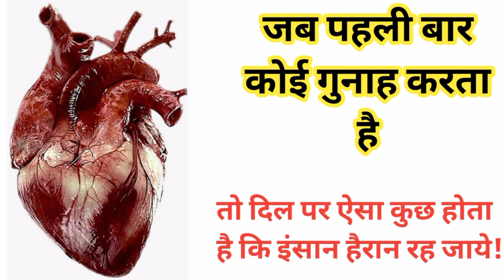Koi Bhi Gunah Karne Se pehle Ye Hadees Zarur Sunna! (@IslamiDuniyaRazvi786 )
Koi Bhi Gunah Karne Se pehle Ye Hadees Zarur Sunna!

Must Watch!!